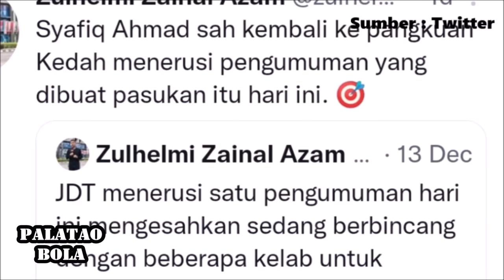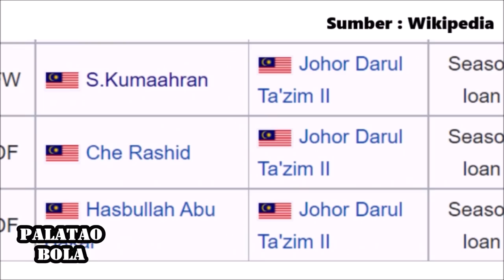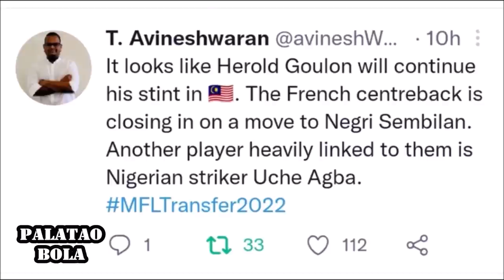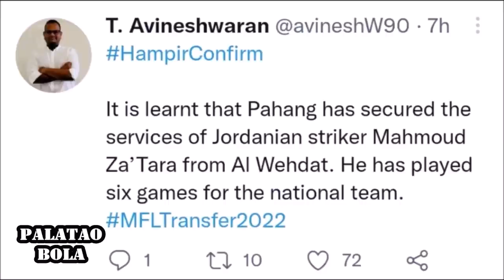TMJ Kantoikan Import Baru? Pemain Baru Sri Pahang | Palatao Bola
Palatao Bola.

Segmen Borak JDT.

0:00 JDT hantar perisik?
1:18 Senarai Import JDT
2:16 Import Negeri Sembilan
3:09 Pahang ikat abang Martial